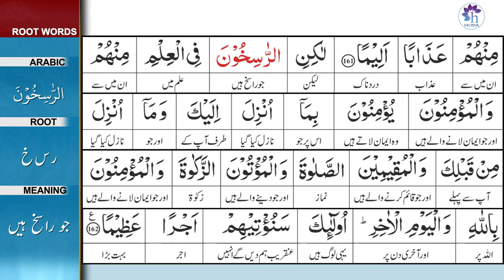Surah 4: Surah An-Nisa Ayat 162 Tafseer by Dr. Farhat Hashmi